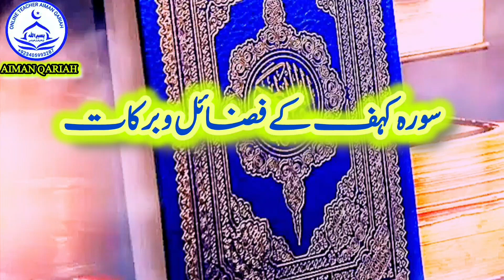Surah Kahf Ki Fazilat||Surah Kahf Ki Fazilat Jumma K Din||Islamic Rahnumaye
That's Aiman Qariah 2nd Channel I need Your Support YouTube Family

Mere Channel pe Quran K through Waqiat And Ahadees Sharif hoti hain Completely Authentic